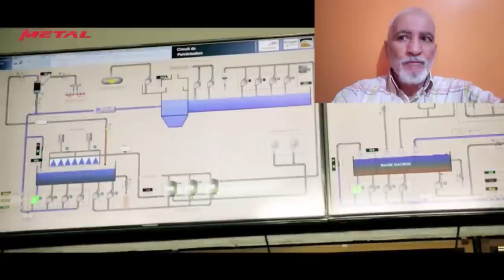تعرفو على صناعة الهياكل المعدنية في القارة الجزائرية مع أكبر مجمع في إفريقيا IMETAL ALGEEIA